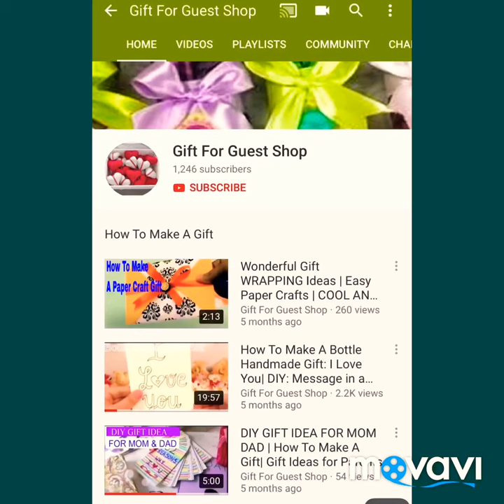WEAVING BASKET MAKING FOR BEGINNER|DIY HANDICRAFTS: WEAVING BASKET MAKING|Guide to Basket Weaving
The basket weaving is a first-rate hobby that may add attraction to your home and your personal private touch when DIY Beautiful Paper Woven Tray.  Anyway, I've been dying to learn traditional basket making for so so long, the video will show all pieces of thin bamboo and begin weaving the base of the basket.
The video will show you all these ideas for WEAVING BASKET MAKING FOR BEGINNER|DIY HANDICRAFTS: WEAVING BASKET MAKING|Basic Beginner's Guide to Basket Weaving---[Don't Forget To Subscribe, Like, Share Around and Click The Bell For Getting the Most Notification Update!
▌►Other Recommendations, Youtube Creative Common Licenses, and Credit Youtube Channel ForWEAVING BASKET MAKING FOR BEGINNER|DIY HANDICRAFTS: WEAVING BASKET MAKING|Basic Beginner's Guide to Basket Weaving
Credit Youtube Channel For Partial Clip Edition: Art and Craft Title: How to make newspaper basket. Published on Aug 12, 2019.
📚✅ LEARNING MORE ON GIFTFORGUESTSHOP HANDMADEGIFTS & HANDICRAFT FOR BEGINNER👇
Track Title Not Too Cray
Instrument Huma-Huma